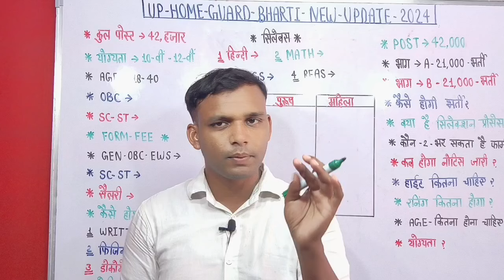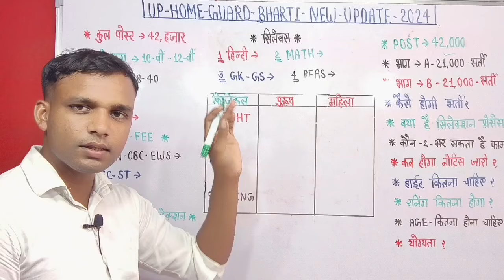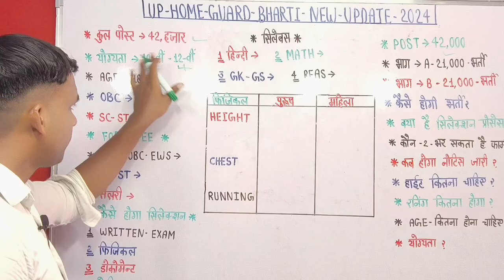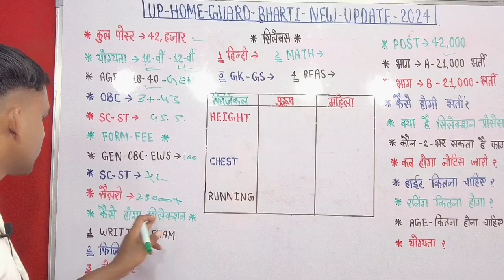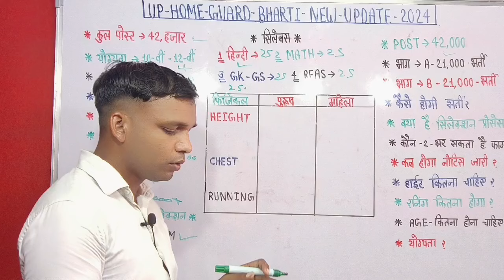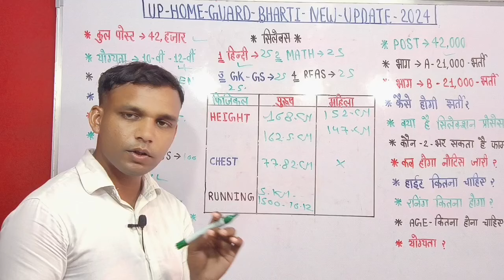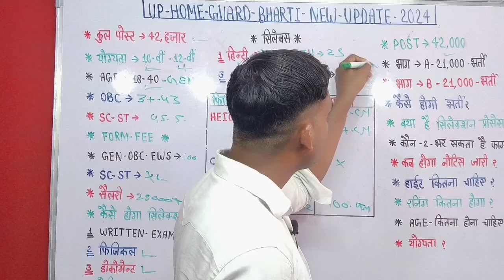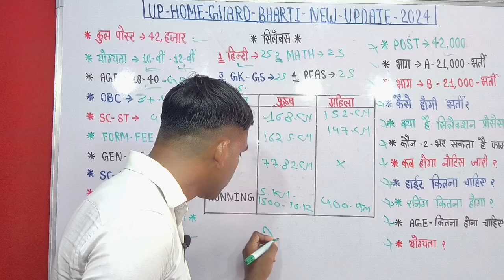उत्तर प्रदेश होमगार्ड भर्ती 2024 l Up home guard bharti 2024 l Uttar Pradesh home guard bharti 2024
🇮🇳IM INDIAN🇮🇳

FOR-Business:-WhatsApp-Call-me
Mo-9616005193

                          🇮🇳Form Ayodhya🇮🇳
                                LM technical